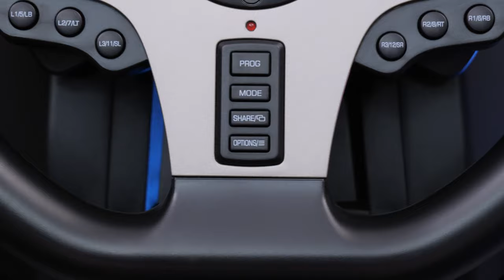Rampage V902 PS3/PS4/PC/XBOXONE/XBOX360 /SWITCH 3 Pedallı -El Vitesli Gaming Oyuncu Direksiyonu